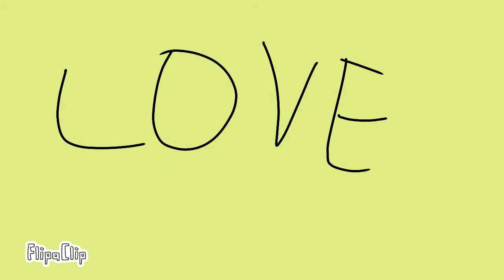Heart Heart Love Love // Meme